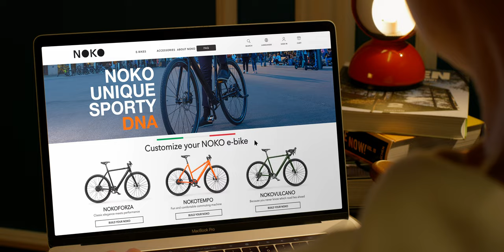Noko Tempo 60" spot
60" spot produced by Ledfilms for Lat46. Directed by Jean-Pierre Schoch, Photography by Daniel Macher (DoP) Camera assistant: Andrew Neil. Makeup artist: Tilua Augello. Editing and post: Jean-Pierre Schoch, Sound mix and master: Dreamsound Labs Studios. Voice over by Alan Blazek, soundtrack by Daniel Macher. Actors: Luca Setaccioli, Annarita Mattei.

NOKO premium e-bikes are high quality, beautiful and light.
Made in Italy, combining Italian design, cycling tradition, and craftsmanship, with world class racing technology so that you can ride longer, faster, and safer. Everyday.